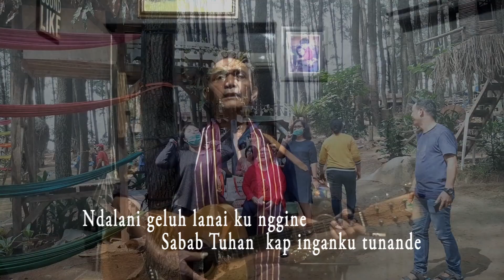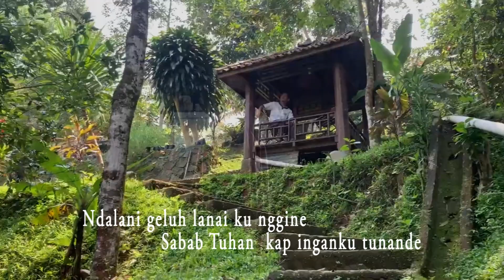Ungkapan tulus serayan Tuhan - PASU-PASU TUHAN - Pt. Em. S.K. Bukit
Lagu/Cipt. : Pt. Julianus Limbeng
Ide Lirik/Syair : Pt. Em. S.K. Bukit
Vokal : Pt. Em. S.K. Bukit
Musik/Arr. : Pt. Julianus Limbeng

Lagu ini diciptakan tanggal : 2 April 2021 di Kemang Pratama 3 Bekasi
Direkam dan shooting : Minggu 20 Juni 2021
di Studio Partitur Music Pro, Bekasi

Produksi : partitur music pro, 20 Juni 2021